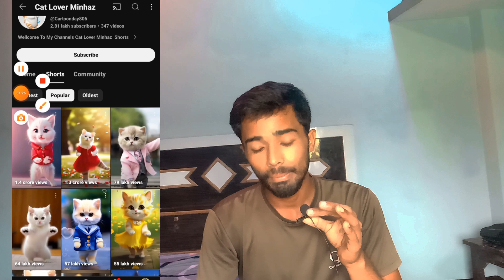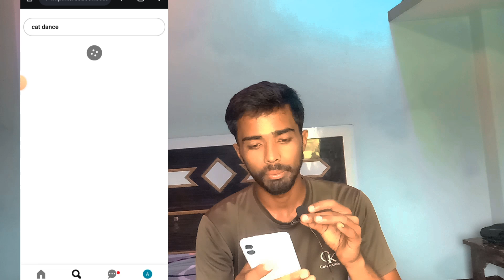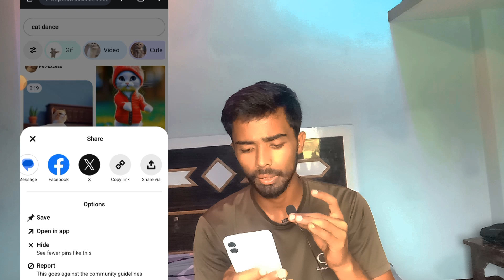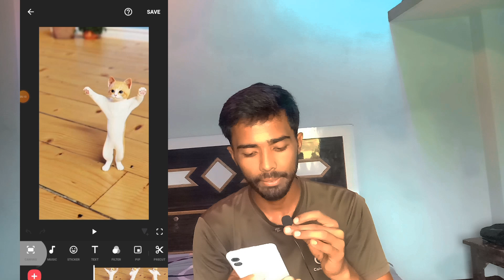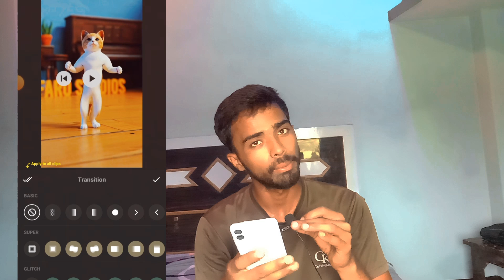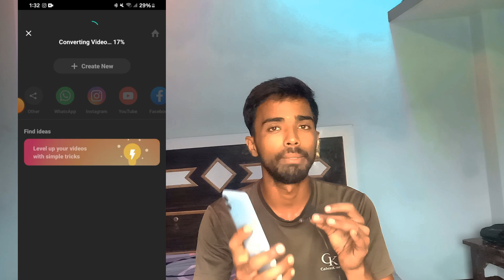AI Cat dance video kaise banaye | Viral COPY PASTE Channel Idias💡| new ai copy Paste channel ideas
Cat video kaise banaye
New ai copy paste channel ideas
No face no voice youtube channel
Sachin maurya
ai cat dance video kaise banaye
dusre ka video copy karke kaise dalen